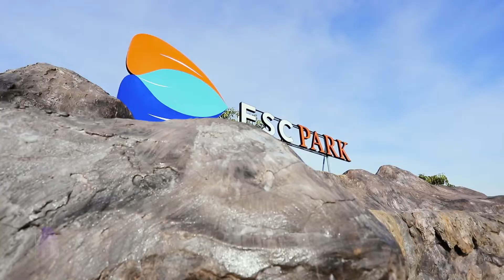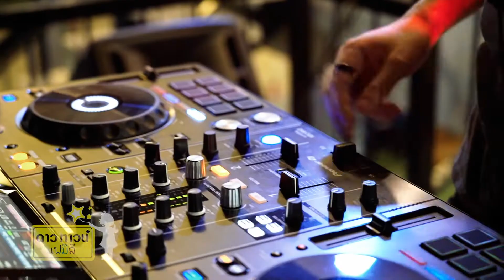เล่นเสิร์ฟสเก็ตที่ ESC Space PUMPER!! l Dowtown Family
อยากเล่นกีฬาแบบอินเทรนตอนนี้ต้องเสิร์ฟสเก็ต แต่จะเล่นทั้งทีต้องไปให้สุดที่ ESC Space PUMPER สนามปั้มแทรกใหม่ใหญ่มาก และลานยาวที่สุดในเอเชีย แถมแขกรับเชิญสุดเซอร์ไพรสอย่างคุณพ่อสุดเท่ พีท ทองเจือ และสาวสุดคูล พะแพง AF

รายการ Dowtown Family
ออกอากาศ ทุกวันหยุดนักขัตฤกษ์